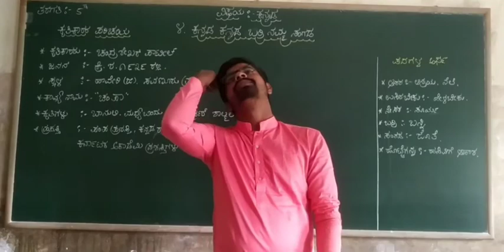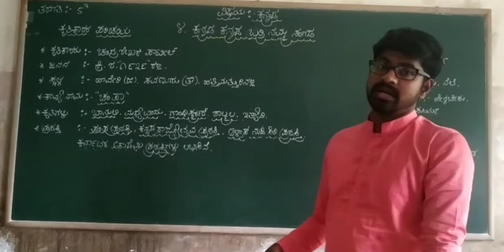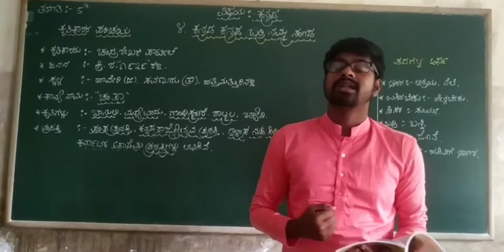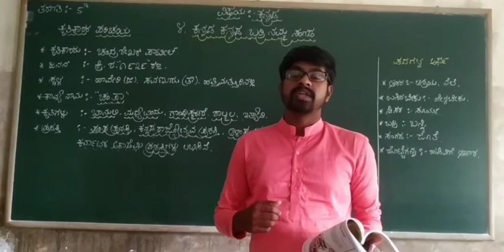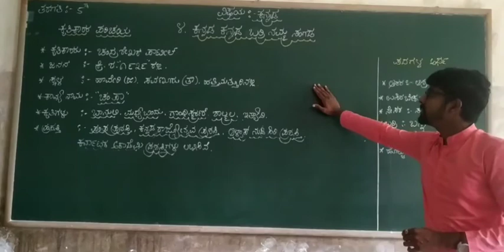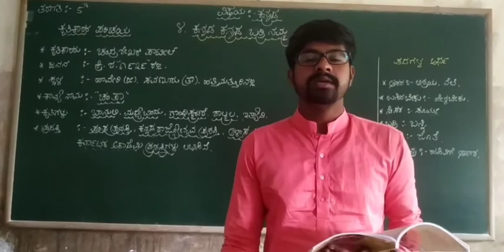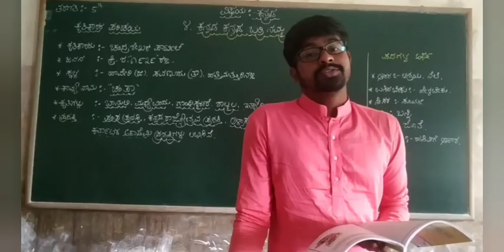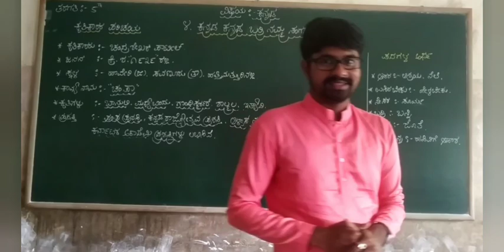5th Kannada Kannada kannada Barri Namma Sangada Part 1 Class by Dyamanna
5th Kannada        Kannada kannada Barri Namma Sangada Part 1 Class by Dyamanna